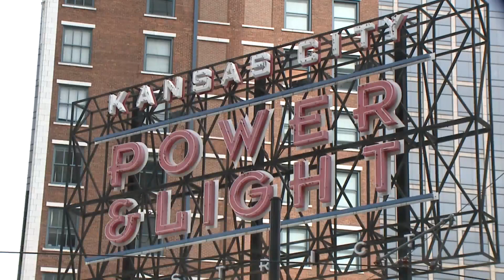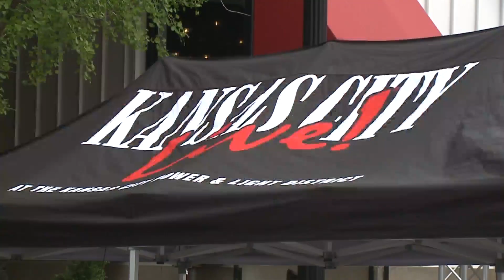New Heights Podcast live taping shows changing sports media landscape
It is consistently ranked as one of the top sports podcasts across the United States and only got more popular when the Kelce brothers faced off in the Super Bowl.